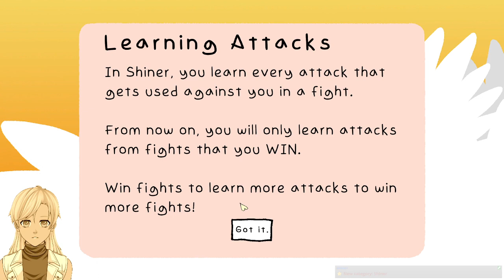Ready Set's Gaming: Tiny Indie Showcase: Shiner (PC)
In this Live Stream, Ready Set’s Gaming plays Shiner.

Learn every attack that gets used against you in this turn-based strategy game. Meet (and battle) a colorful cast of fully voice-acted characters as you search for the bully who wronged you.

If you would like to play Shiner for yourself, you can do so on the following platform(s):

PC